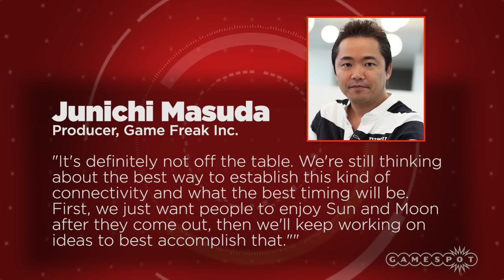Pokemon GO Might Connect with Sun and Moon & United Front Ends - GS Daily News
Imagine if Pokemon GO and Pokemon Sun and Moon could interact somehow. Well, they might. In unfortunate news, Mary reports on Darksiders and United Front Games.